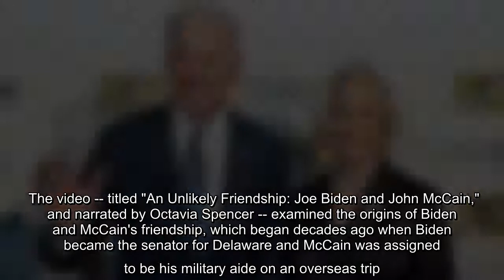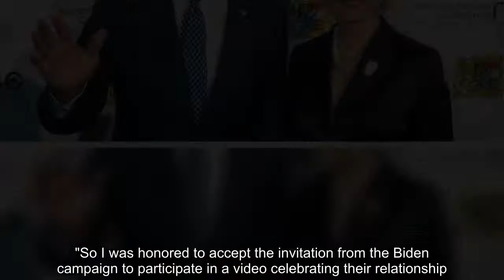✅ Cindy McCain spoke in a video celebrating the 'unlikely friendship' between Biden and her late hu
✅  Cindy McCain spoke in a video celebrating the 'unlikely friendship' between Biden and her late husband.